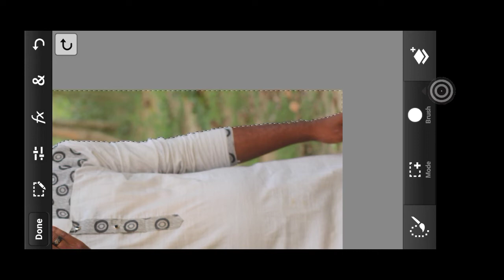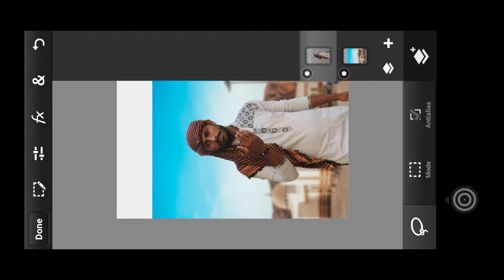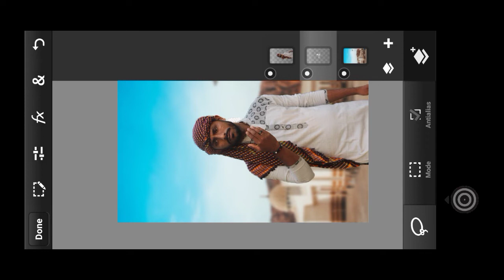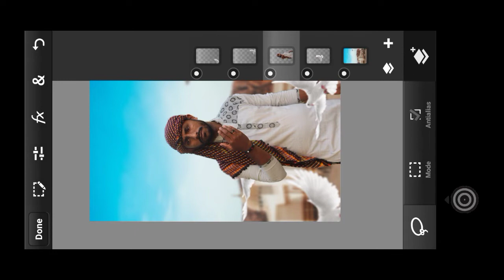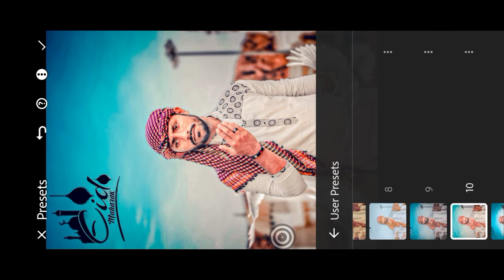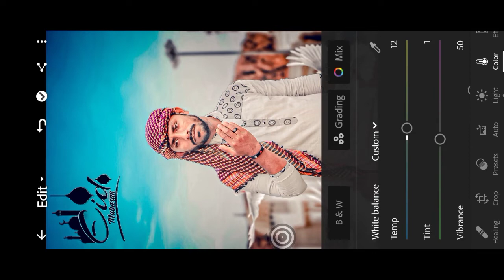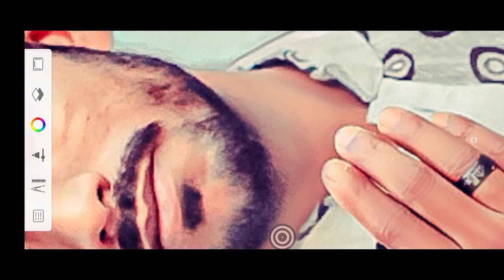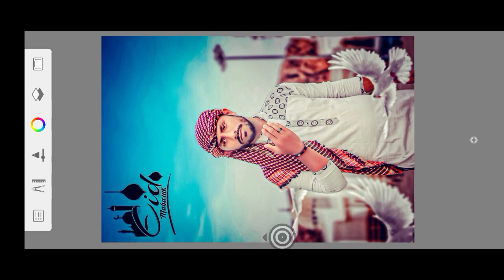Eid Mubarak photo editing background download